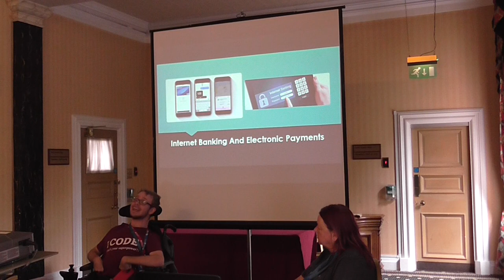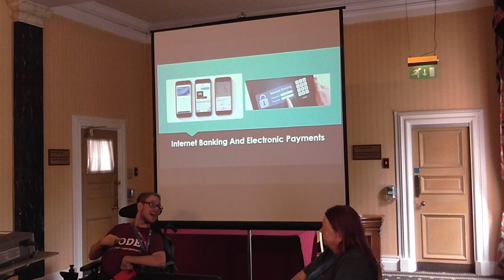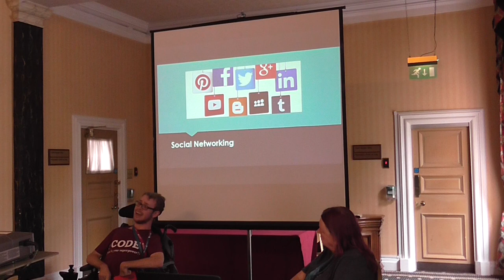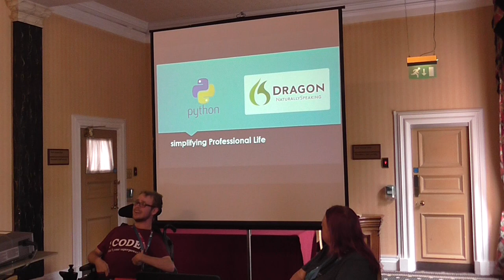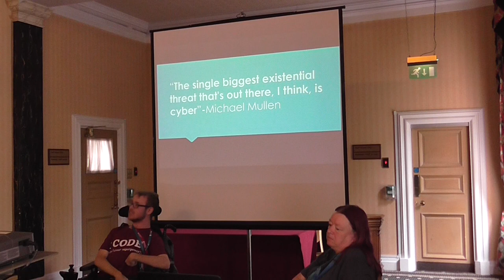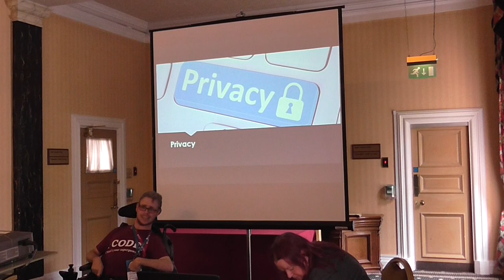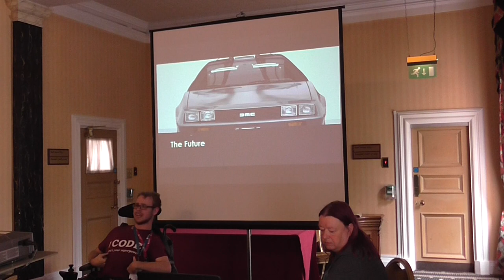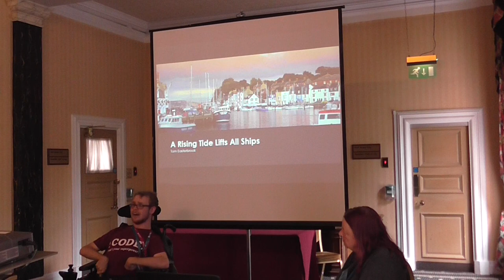A Rising Tide Lifts All Ships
Tom Easterbrook

Saturday 15th, 11:30 (Room D)
A talk (25 minutes)

Being born with Cerebral Palsy has presented me with many challenges thankfully, we are in the grips of a technical revolution and it may surprise you how much of this technology has had a massive impact on my life and enabled my independence to be greatly improved.

My love of technology has helped me to embrace many things from social networking to smart assistants to improve my life including, in my professional work where I use a Python library to partially code by using my voice.

In this talk, I will discuss the label of assistive technology and why more technologies than you would traditionally think in my view are assistive. I will also discuss the risks forced upon me to achieve that level of independence and where I believe the technology of the future has a role to play in further increasing my independence.

Tom is a Computing student at Bournemouth University in South West England. Despite being born with Quadriplegic Cerebral Palsy he has used his love and passion for technology to propel himself forward, grounded in a firm interest of current affairs and the world around him. Tom is currently looking for opportunities to combine both of these passions.

    The speaker suggested this session is suitable for new programmers.
    The speaker suggested this session is suitable for teachers.